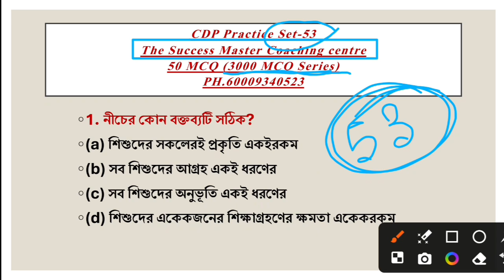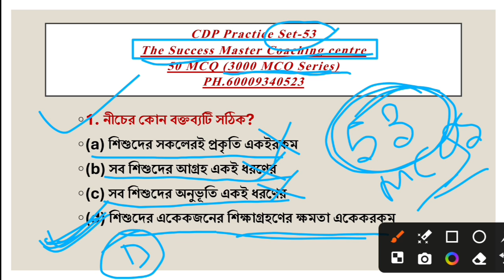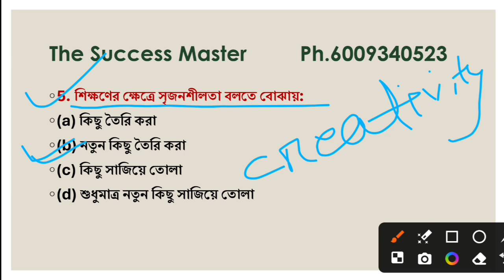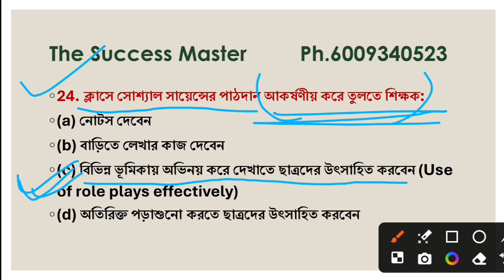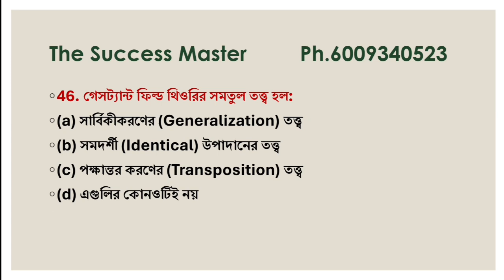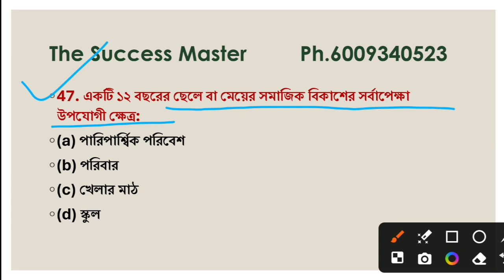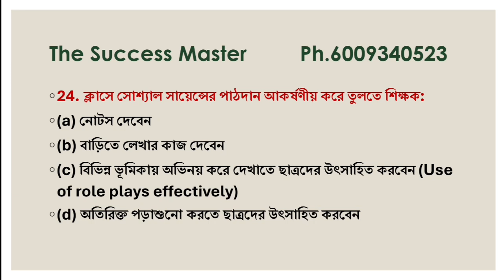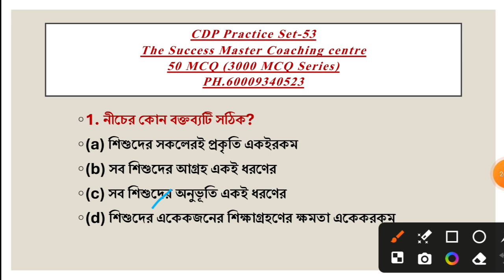CDP 3000 MCQ Series || Total MCQ-50 || Practice Set -53 || By Sanjukta ma'am